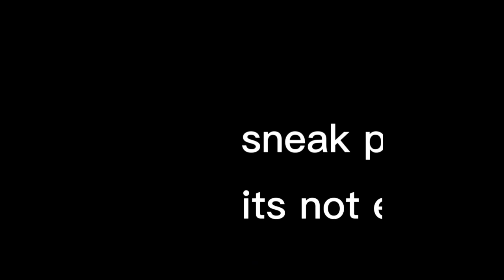Doors reanimated (part 3 sneak peek)